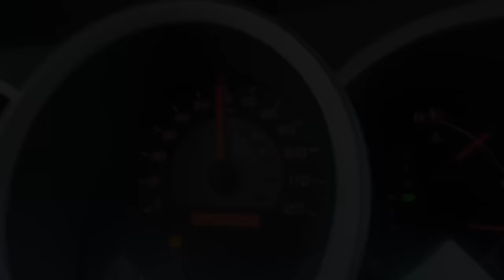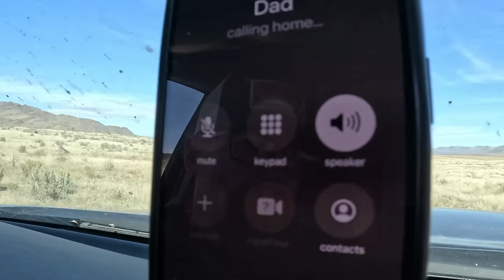Opening Weekend Of Chukar Season - Solar Eclipse- German Short Hair Pointer Hunting- Nevada Upland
Check out how we hunt Chukar in the state of Nevada behind pointing dogs during the early season. All the dog training pays of when we are able to hunt upland game bird like these ones.

Follow us for more on instagram or check out the merchandise we have for sale on our website and find out simply who we are.